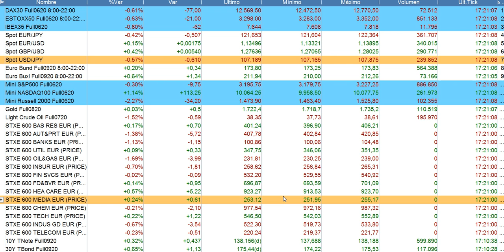Resumen en 90 segundos de bolsas y mercados 10 6 2020 serenitymarkets